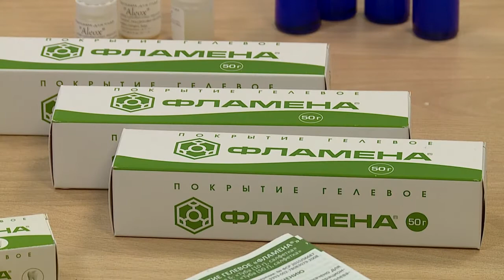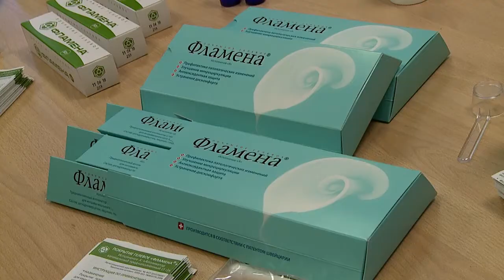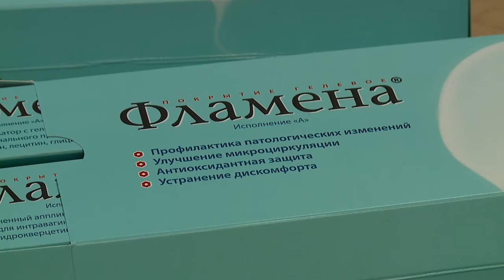РЕУТОВСКОЙ «ФЛАМЕНЕ» ПОМОГУТ ВЫЙТИ НА РОССИЙСКИЙ ФАРМРЫНОК 15.05.2018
Реутовское предприятие «Фламена» выпускает уникальные космецевтики, аналогов которым нет ни в России, ни в мире. Препараты создают на основе инновационной и эксклюзивной липосомальной эмульсии, способной заживлять любые раны, помогать при тяжелом течении беременности и даже в онкологии. Работают в городе с 2005 года. А вот на нашем фармрынке их препараты встретить сложно. Все больше за рубежом.